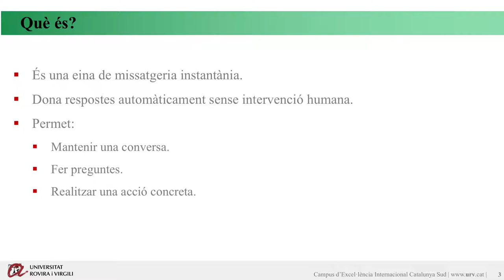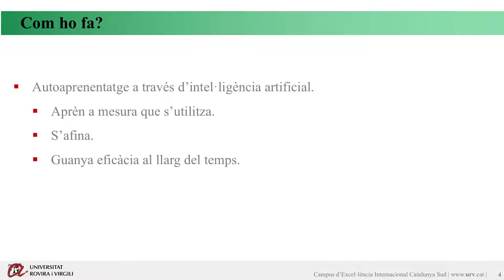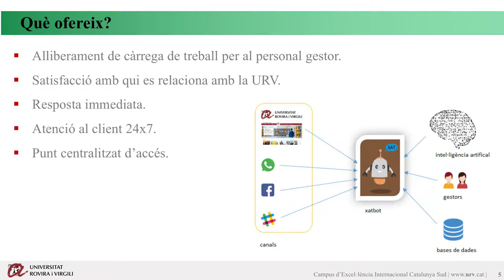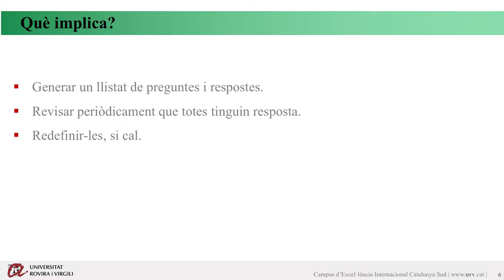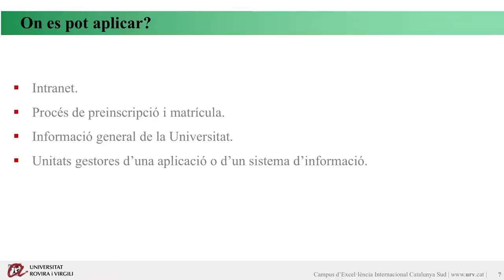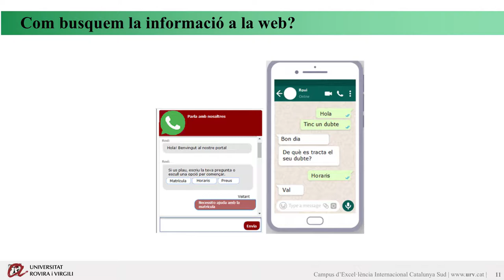Premis Xavier López Vilar 2019 al nou sistema d’atenció a la Comunitat URV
"Implantació d’un sistema d’atenció ChatBot per suport als col·lectius de la URV" ha guanyat en la modalitat de concurs d’idees per a projectes no implantats. L’han presentat Maria Teresa Bordas García, Ingrid Segura i Sergio Pasamontes García, del Servei de Recursos Informàtics i TIC, que proposen implementar-lo perquè la comunitat universitària pugui sol·licitar informació general al web i específica sobre el procés de preinscripció i matrícula, entre d’altres aplicacions.